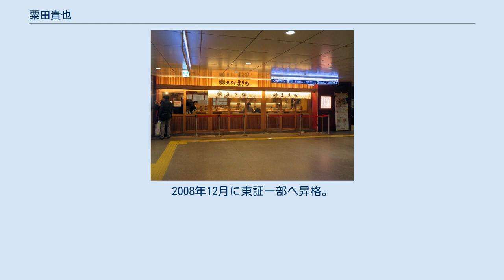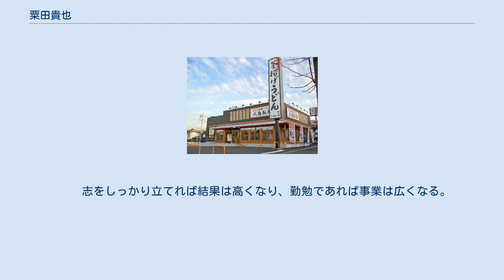粟田貴也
粟田 貴也（あわた たかや、1961年10月28日 - ）は、日本の実業家。
トリドールホールディングス創業者・代表取締役社長。
 1961年、兵庫県神戸市生まれ。
父は兵庫県警察の警察官で、母と2歳上の兄の4人家族。
 3歳のときに加古川市へ転居し、中学校に進んだ頃に父がくも膜下出血で死去。
母が内職で家計を支えながら加古川東高等学校を卒業。
兄も警察官になった。
 1981年神戸市外国語大学入学。
1年のときに本屋で立ち読みした雑誌に神戸でケーキを売る菓子屋店の社長が外国製の愛車と映っている記事を読んでケーキ職人を志した。
 店を持とうと、1982年大学を中退。
新聞の求人欄で給料が最も高いところを探すと「月収50万円」というトラック運転手の募集があり、早朝から深夜まで働いた。
気が付くと貯金が600万円になっていた。
日付が変わった深夜に寝泊まりしてたトラックターミナルの近くに軽トラックがきて、若い男女が車で居酒屋をやっていた。
店を営むその2人の会話で癒されてくなか「憩いの場」を作りたいと居酒屋へ夢が転じる。
 1985年8月に運送会社のトラック運転手として開業資金を貯め、トリドール三番館を創業。
粟田が子供の頃から育った加古川市で国鉄（現JR）の駅に近い路地に開いた。
同時に幼馴染の女性（大型居酒屋チェーンで修行していた頃に偶然の再会）に求婚、結婚。
粟田は妻に「店を一緒にやろう！生涯に焼鳥屋を三店持ちたい」と話し、“トリドール三番館”と命名した。
 1990年有限会社トリドールコーポレーション代表取締役社長。
 1995年10月、株式会社トリドール（現株式会社トリドールホールディングス）へ組織変更し、同社代表取締役社長に就任。
 30代後半に父の故郷の丸亀市に立ち寄った。
当時、焼き鳥の串に刺したタマネギが愛媛でたまたま畑を視察した帰りだった。
その際、行列のできる店に遭遇、それが香川特産の讃岐うどんだった。
そのことがキッカケに2000年11月「丸亀製麺」1号店を加古川市に開店。
名前の由来は「父の故郷の丸亀と、長寿の象徴の鶴亀の亀に丸というのが縁起がいい」ということから付けられた。
 2003年9月末、JR神戸駅に近い商業ビルの地下1階のフードコートにセルフ式讃岐うどん丸亀製麺を開業。
当時は調理済みの料理を温めて出すだけの「安い」「早い」の店ばかりだった。
「これなら勝てる」と決断した。
2004年1月、鳥インフルエンザの影響で焼き鳥屋から緩やかに、うどん屋へシフトチェンジ。
当時の店舗の3分の2が焼き鳥、売り上げは半分を占めていたが、2007年3月期の連結決算の売上高108億8,500万円のうち「丸亀製麺」は41億6,600万円と4割近くに達し、焼き鳥系を初めて上回る。
7年で74店に達し業容を拡大した。
 2006年2月に東証マザーズ市場へ上場。
2008年12月に東証一部へ昇格。
2011年4月にハワイで海外1号店を皮切りに、上海、ソウル、モスクワ、ジャカルタで開店。
その後、M&Aなどを進め業容を拡大させた。
2020年末現在は国内に857店舗、海外に11の国と237店舗を構える。
 　　志をしっかり立てれば結果は高くなり、勤勉であれば事業は広くなる。
 　　物事は二度考える程度にすれば十分。
迷ったら余り悩まず、どちらかなという問題はやる。
 TBSテレビ フジテレビ テレビ東京